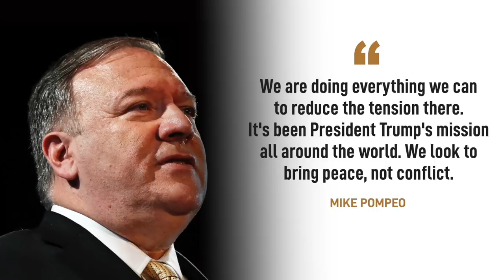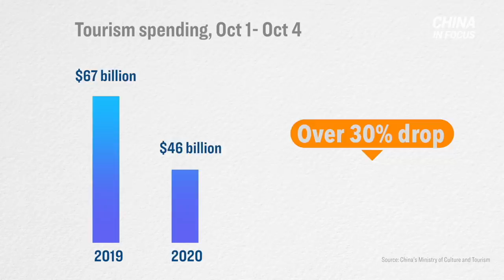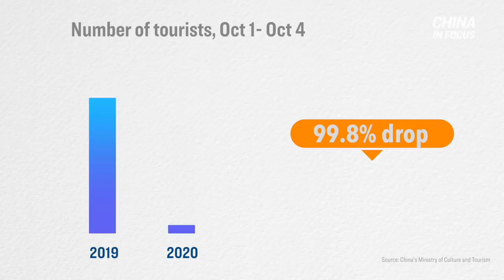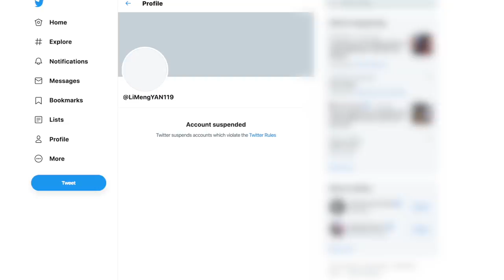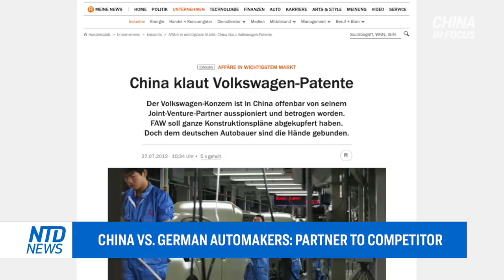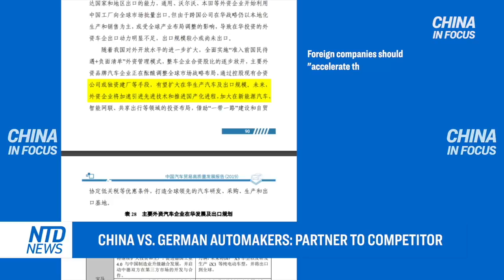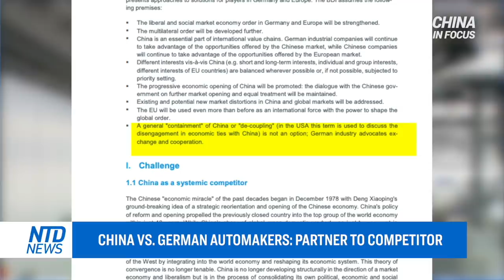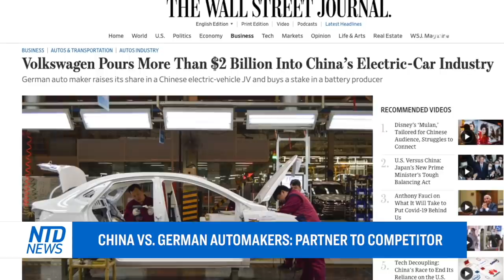Chinese virologist Yan Limeng's mother arrested; New alliance to counter China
Officials just lost hope for what could have been a big boost to China’s economy. This, as Hong Kong’s economy is reeling from a historic drop in the number of mainland visitors.

An alliance of four countries in the Indo-Pacific area annoys the Chinese Communist Party. It’s their response to China's harassment in several areas.

To the South China Sea, the Philippines' loyalty has been swinging between two big countries. Its latest move changed the military balance in that area.

China arrests the mother of a dissident virologist. She fled China to accuse Beijing of covering up the pandemic, and manipulating the virus.

And China’s ambition is to shift from being a target market to a competitor through theft. But what has relations with China brought to Germany’s car industry?